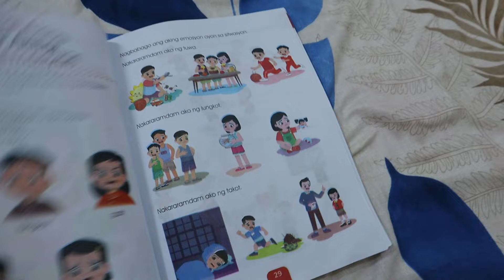Gawing pansit ang tirang gulay